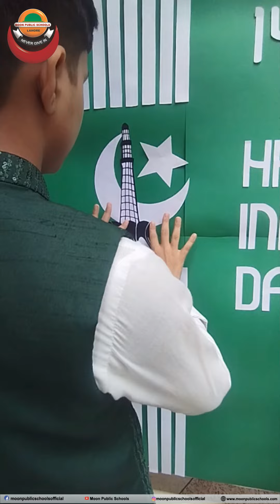INDEPENDENCE DAY CELEBRATIONS 2024 | 14TH AUGUST 2024 | JUNIOR BOYS CAMPUS | MOON PUBLIC SCHOOLS.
INDEPENDENCE DAY CELEBRATIONS 2024
14TH AUGUST 2024
JUNIOR BOYS CAMPUS
MOON PUBLIC SCHOOLS.